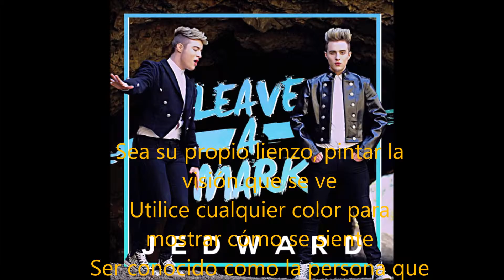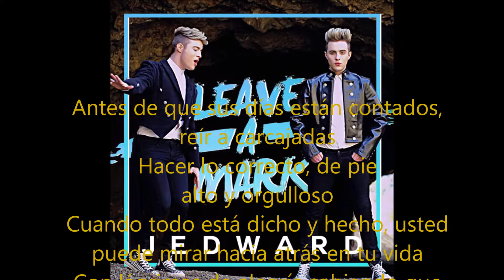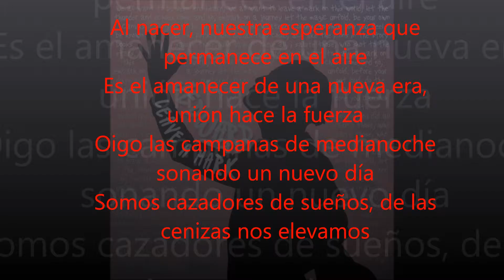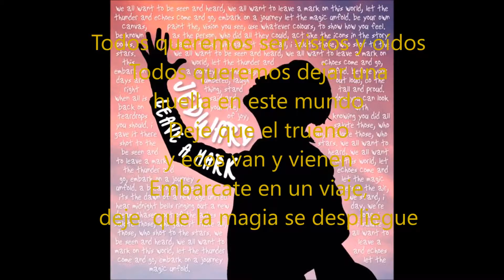Jedward - Leave a Mark en Español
Single Leave a Mark de Jedward

Os recomiendo poner calidad 480 que se ve genial

Los podéis seguir en twitter: @PlanetJedward